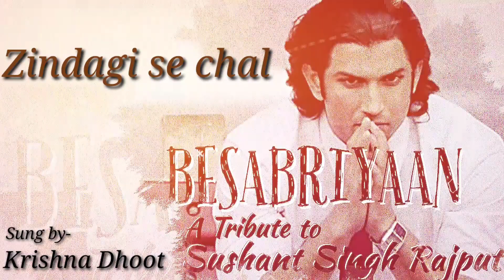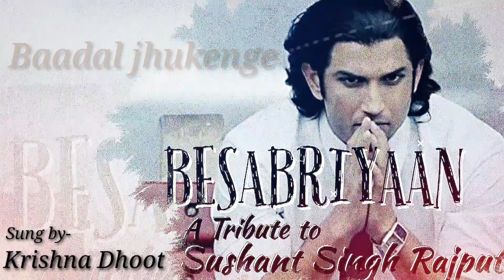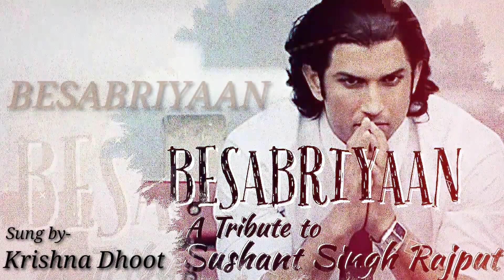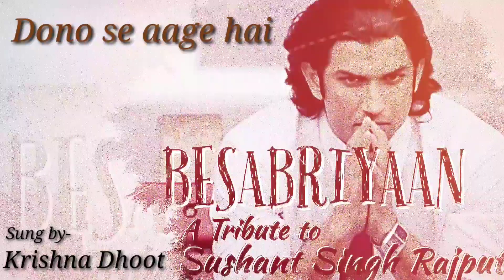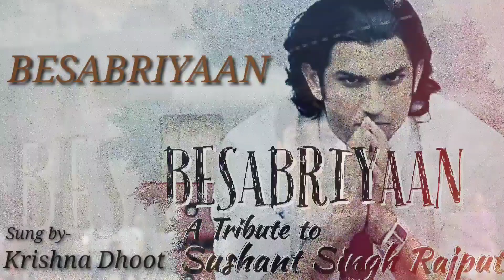Besabriyaan | A Tribute to Sushant Singh Rajput | Krishna Dhoot | Lyrical Cover Song | M.S. Dhoni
This is a small musical gesture in remembrance of the versatile and charming actor, Sushant Singh Rajput. You will always remain in our hearts. Thanks for all the memories and movies.

Original Song Credits:
Song -  Besabriyaan